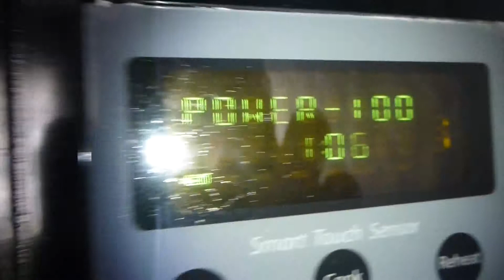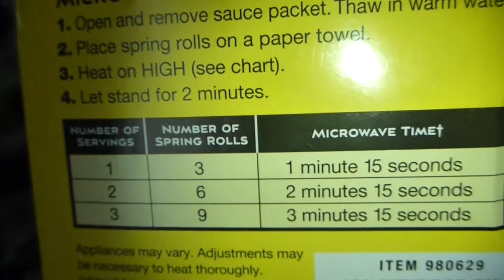April 12 2013,,mini spring rolls vegetable #2